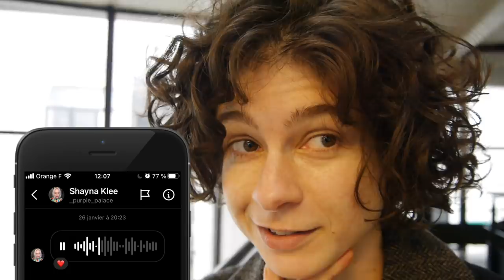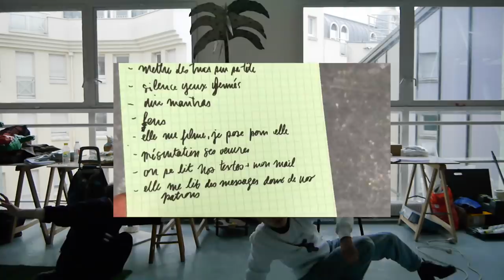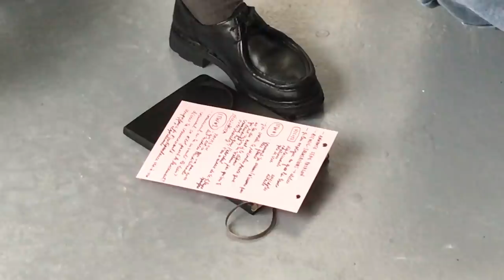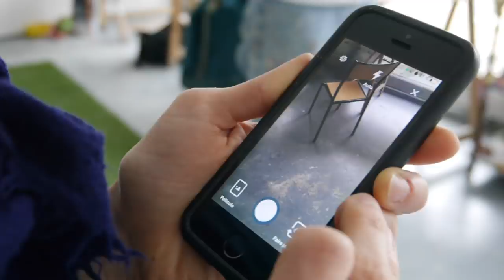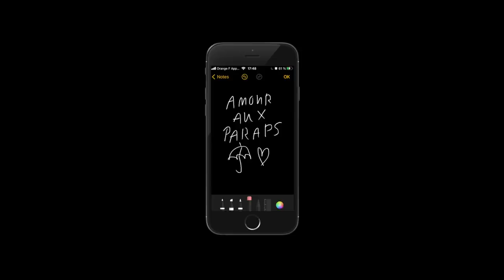J'ai infiltré l'atelier de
Collision-fusion de nos mondes ! 💞

★ SUIS-MOI ★